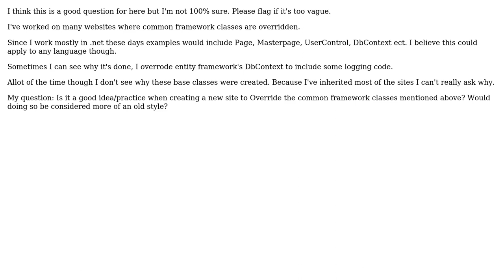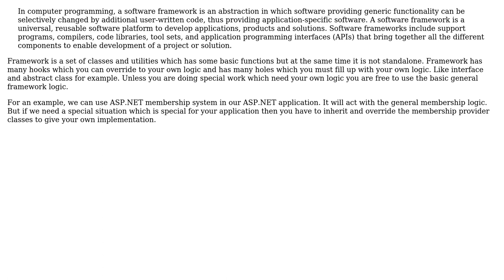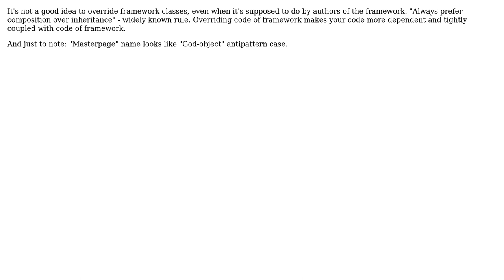Software Engineering: Web Project Class Architecture (4 Solutions!!)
Software Engineering: Web Project Class Architecture

With thanks & praise to God, and with thanks to the many people who have made this project possible! | Content (except music & images) licensed under CC BY-SA | Music | Images & others | With thanks to user Xaqron user OZ_ user Jeroen De Dauw user DeveloperArnab user Andrew Walters and the Stack Exchange Network Trademarks are property of their respective owners. You are responsible for your own actions.